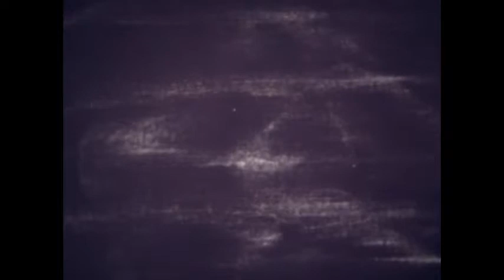"Glaciation"- 16mm Classic Canadian documentary Glacier Documentary (1965)